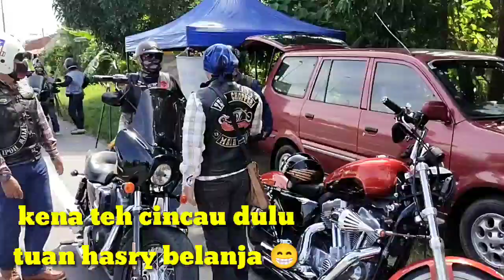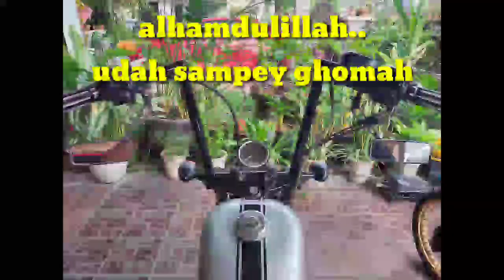geng choppers ride to manjung 12.12.21